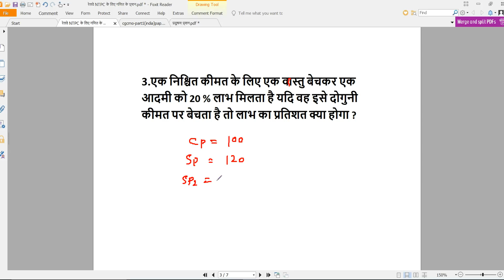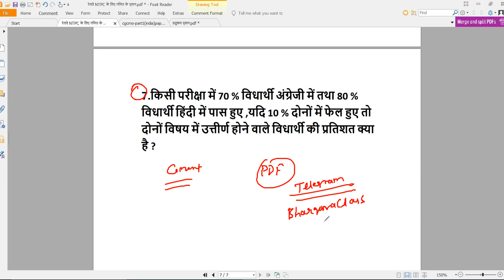RAILWAY रेलवे NTPC के लिए गणित के प्र्शन